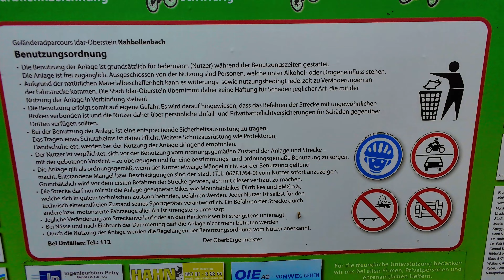Dirtbike Anlage Idar Oberstein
Dirtbike Anlage Idar-Oberstein Freizeitgelände Nahbollenbach Stadtpark, John-F.-Kennedy-Straße 9 Neben dem fußballplatz

Musikproduktion
CyberLink PowerDirecto
Code: 37RSEZFT6OUCUUON

Und hier noch der Link zur Facebook & youtube & Instagram & tiktok webseite Skaterpark Europa & Skateparks Deutschland wo es auch noch mehr Bilder und Videos gibt